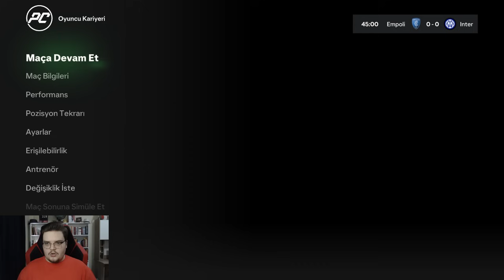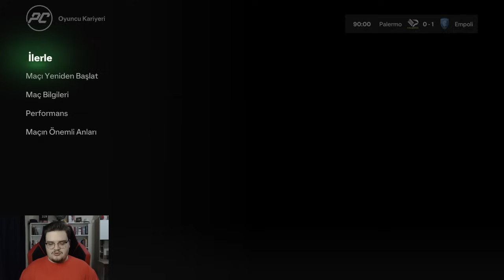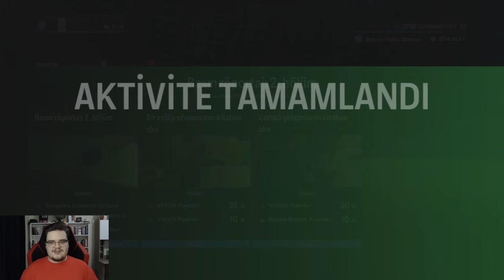UZUN ZAMANDIR BU KADAR EĞLENMEMİŞTİM :D - EA FC 24 Kaleci Kariyeri #10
Selam arkadaşlar ben Onur. Bugün sizlerle birlikte EA FC 24 Kaleci Kariyeri serimize devam ediyoruz. Inter ve Juventus gibi Serie A'da üst sıralarda olan rakiplere karşı oynuyoruz. Bologna maçında tuhaf şeyler yaşanıyor. Uzun zamandır bu kadar gülmemiştim :D. İyi seyirler.